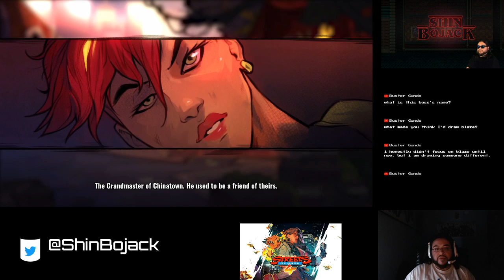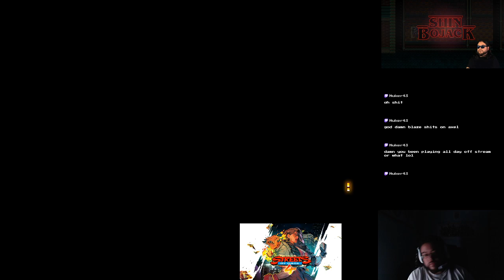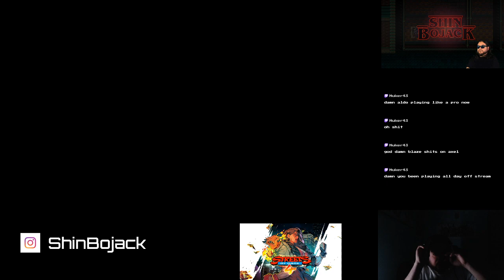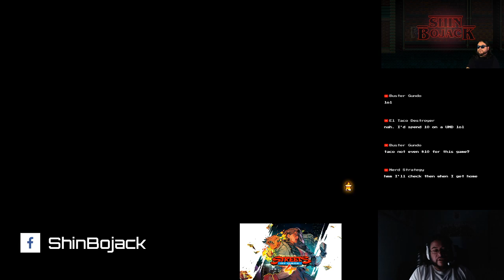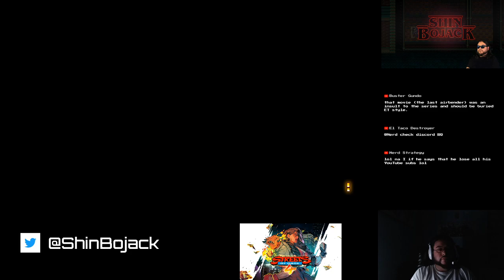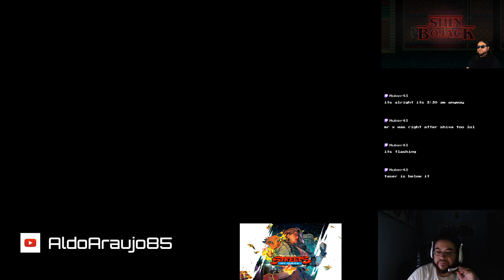Streets of Rage 4 Blaze Playthrough